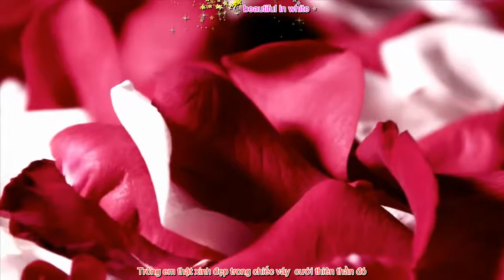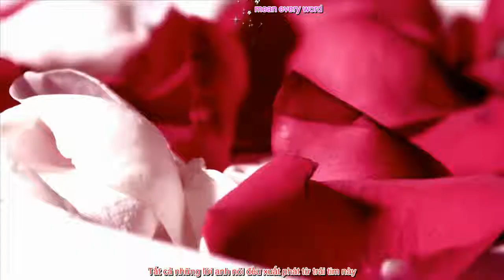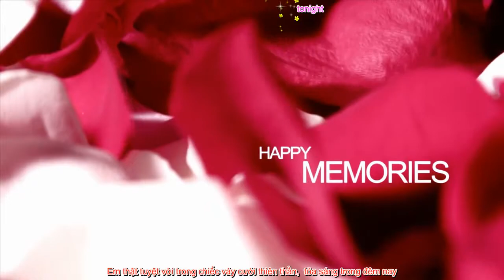clip cưới đăng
chúc cháu hạnh phúc